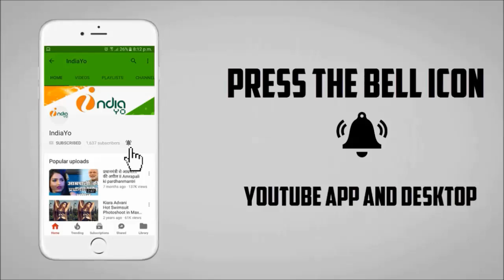Hate Story 4 में आग लगाने को तैयार Urvashi Rautela II IndiaYo